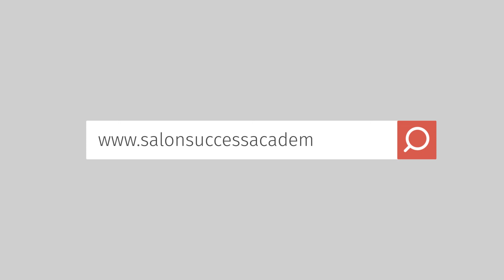Alyssa Montoya and her $100 Gift Card | Yelp Review Raffle Winner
Congratulations to Alyssa Montoya for winning this month's Yelp Review Raffle!

If you want to be entered into the next raffle, just let us know where you are working!

To learn more about training for a new beauty career with Salon Success Academy, call or fill out the form